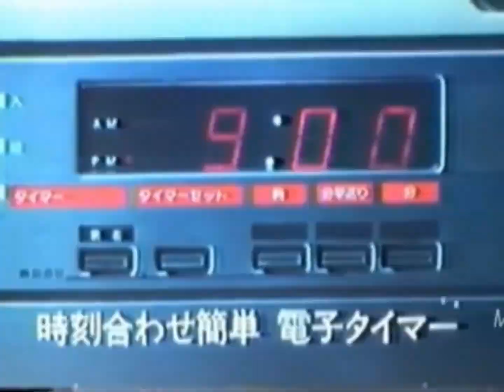Cosmic Cycler - tonight’s special guest (Music Video)